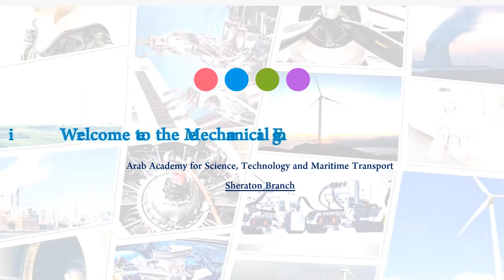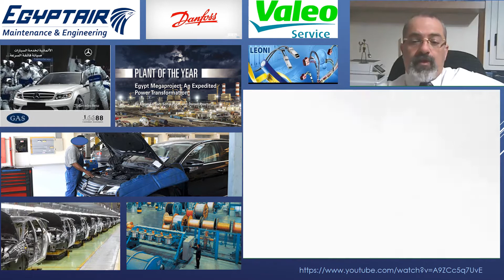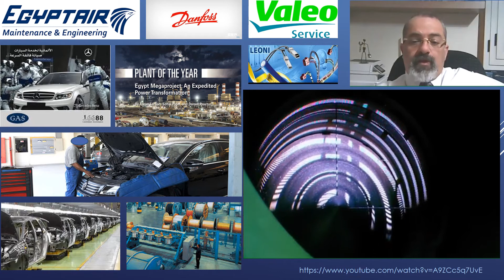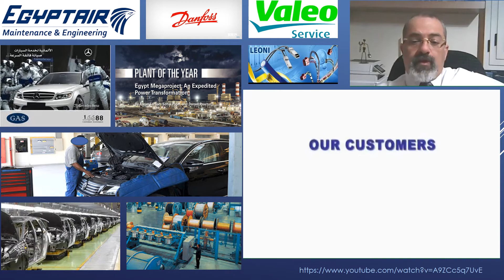Trainings offered by the Mechanical Eng. Department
This video is part of a series of videos that spots the light over the Mechanical Eng. Department in AAST in Cairo ( Sheraton campus). This video particularly highlights the details of the trainings offered to our students in order to enhance their experience about engineering careers before they graduate.